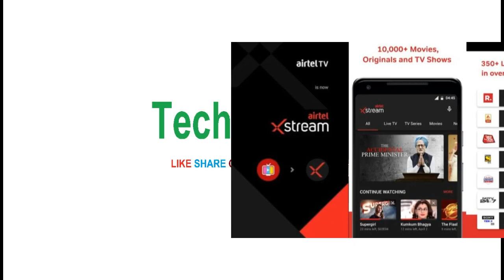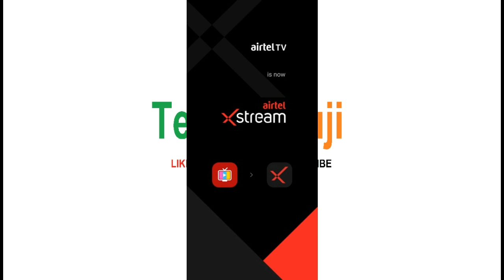JIO की टक्कर में AIRTEL ने पेश किया Airtel Xstream , अब मिलेंगे 350 से भी ज्यादा फ्री चैनल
Jio के एग्रेसिव प्लान को देखते हुए Airtel ने भी कमर कस ली है। कंपनी ने अपने Airtel TV ऐप को रीब्रांड करके Airtel Xstream कर दिया है। इस ऐप को एंड्रॉइड और iOS यूजर्स दोनों के लिए अपग्रेड किया गया है। इस लेटेस्ट वर्जन को कुछ सप्ताह पहले बीटा के तौर पर कुछ यूजर्स के लिए रोल आउट किया गया था लेकिन अब इसे सभी यूजर्स के लिए रोल आउट कर दिया गया है।
इस टीवी ऐप में यूजर्स को 350 से ज्यादा फ्री लाइव टीवी चैनल्स की स्ट्रीमिंग का एक्सपीरियंस मिलने वाला है। अगर आप भी एयरटेल के प्रीमियम यूजर्स हैं तो आपको लाइव टीवी के साथ-साथ HoiChoi, Alt Balaji और Zee5 जैसी कई OTT सर्विस की फ्री स्ट्रीमिंग मिलेगी।
हाल ही में Jio ने भी अपने Jio TV ऐप को अपग्रेड किया है। इसमें डार्क मोड फीचर जोड़ा गया है जिसकी वजह से रात में इस ऐप के जरिए वीडियो स्ट्रीमिंग करने वाले यूजर्स की आंखों पर बुरा प्रभाव नहीं पड़ता है। Airtel Xstream में भी डार्क थीम मिलती है जो यूजर्स की आंखों की सुरक्षा करती है। Airtel Xstream टीवी ऐप को प्रीपेड और पोस्टपेड दोनों यूजर्स के लिए उपलब्ध कराया गया है।
Airtel Xstream टीवी ऐप में आपको 10,000 से ज्यादा मूवीज और 350 से ज्यादा लाइव टीवी चैनल्स कई भारतीय भाषाओं में मिलते हैं। इसमें यूजर्स को हिंदी के अलावा अंग्रेजी, भोजपूरी, पंजाबी, तेलूगू, तमिल, बंगाली और मराठी भाषाओं में फिल्में, टीवी शोज, वेब सीरीज और लाइव टीवी चैनल्स का लाभ मिलता है। प्रीपेड यूजर्स को 199 या इससे ऊपर के रीचार्ज पर इस प्रीमियम सर्विस का लाभ मिलता है। वहीं पोस्टपेड यूजर्स को 399 के रिचार्ज में इसका प्रीमियम सब्सक्रिप्शन मिलता है।